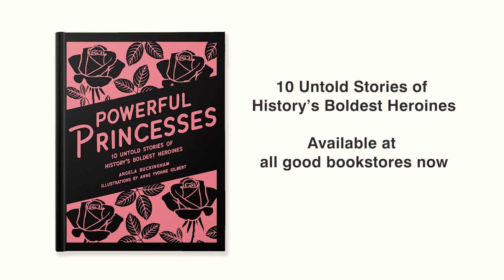Powerful Princesses Illustrator - Anne Yvonne Gilbert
The very talented artist, Anne Yvonne Gilbert, tells us about illustrating the book - Powerful Princesses.